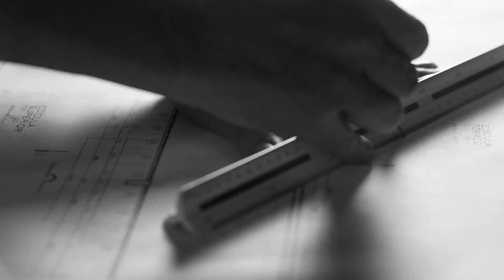Harper - Possible, Dj Crazy Goat - Bridesmaids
AvaRaz - Surap, PAW JAR - CASABLANCA
Deephouse Playlist Mix made with Love by Bounce Tracks Youtube Music Channel:
00:00:00  |  01. AvaRaz - Surap
00:02:58  |  02. PAW JAR - CASABLANCA

We have best of tropical deep house music like 'AvaRaz Surap' for chillout lounge or any summer day of your life. In this summer mix we have also 'PAW JAR CASABLANCA', a vocal song extracted from a Mega Hit compilation of vocal deephouse. Even if you run, study, read a book this vocal deephouse bass boosted '' song can make you have very happy devine feeling about life. Theese first four tracks from this summer mix can be best for car music also, on a long ride, in your holiday at the Ibiza beach. The fourth vocal song of the deep chillout playlist mix is '' and have a very sweet vocal and is in tropical deep house music style of 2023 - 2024. Sometimes there are bass boosted or electro house music in the playlist mix.